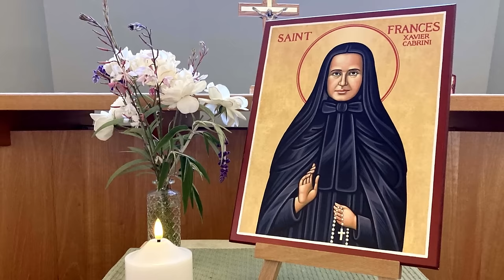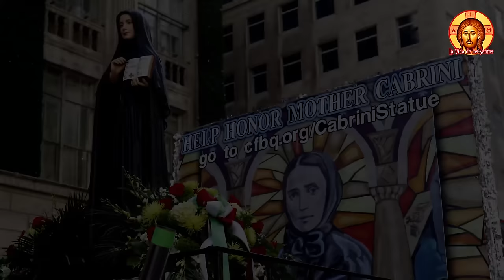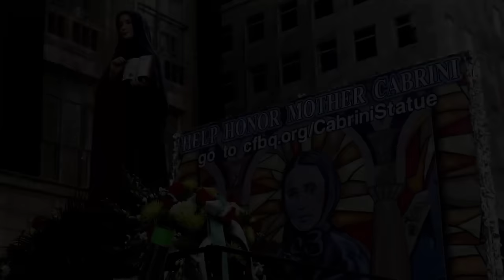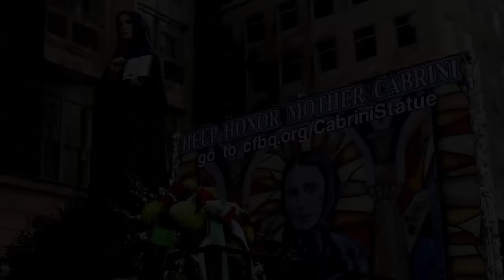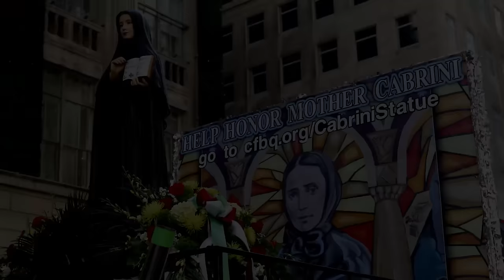Santa FRANCISCA JAVIERA CABRINI: MADRE de los EMIGRANTES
La madre Francisca Javiera Cabrini era pequeñita y frágil, pero tenía un gran corazón y colmado de amor por sus compatriotas italianos en Estados Unidos, muchos de los cuales se habían alejado de Dios en medio de la extrema pobreza. Conviértete en miembro de este canal para disfrutar de ventajas: